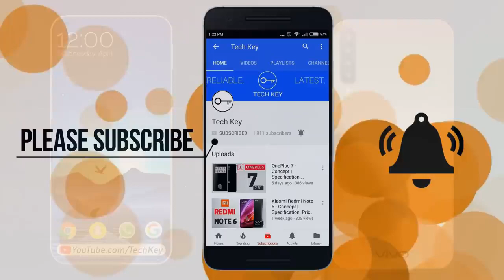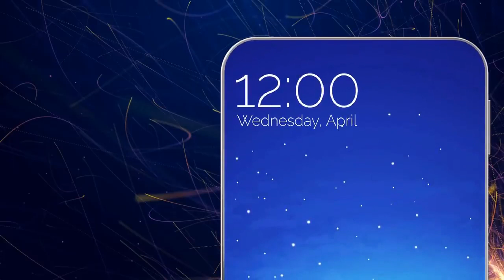Vivo V17 Pro First Look Price